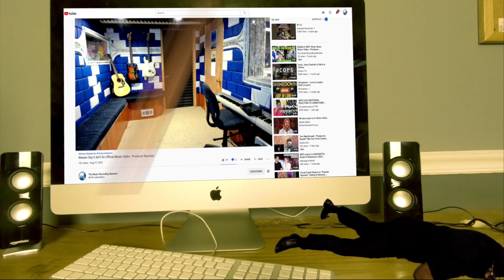Marilyn Manson Coma White (Official Music Video) - Producer Reaction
🟩 My Name is Mike Cross and i m an old school producer here to bring you lots of entertainment and review the music from the producer point of view, This is the reaction of

𝗖𝗔𝗧𝗘𝗚𝗢𝗥𝗬:
Entertainment
Music